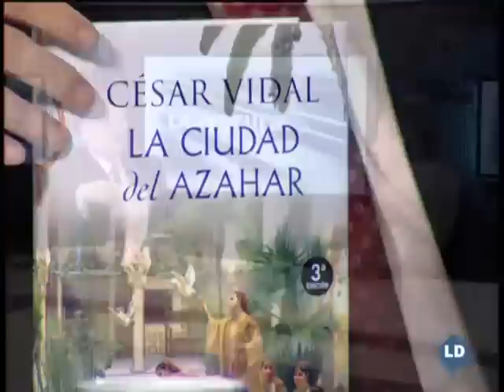César Vidal entrevista a Juanjo Puigcorbé. 28/01/11